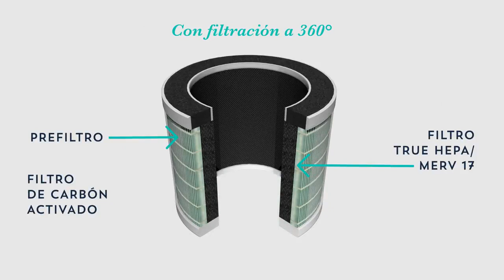Filtro aire Rena Ware Chile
Poderoso sistema de filtración de 4 etapas.
Filtra silenciosa y eficazmente: polen, polvo, caspa de mascotas, olores, productos químicos y bioaerosoles.
Atrapa hasta el 99.97 % de las partículas de 0,3 micrones y más grandes.
Destruye hasta el 99.9 % de virus, bacterias y moho.
Filtra una habitación de hasta 55m2 dos veces por hora.
Conveniente función de luz UV, función de Temporizador, y Modo Descanso.
Efectivo, confiable y silencioso.
Garantía: 5 años.
Consumo de energía: 45 W
Peso: 3.7 kg / 8.0 lb